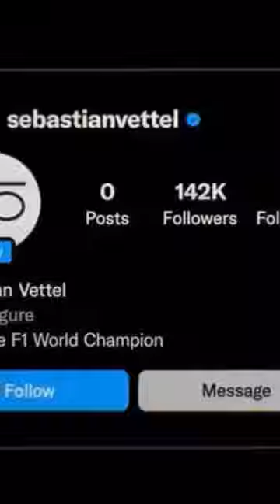Sergio Perez in Drive to Survive: Seb have Instagram?